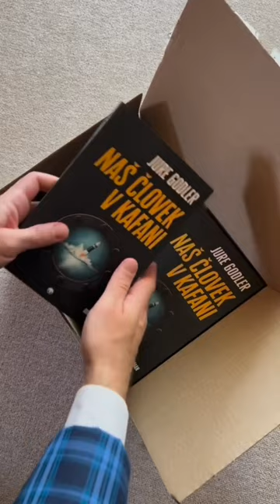Jure Godler je pokazal svojega otroka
Pokazal je svojega otroka.